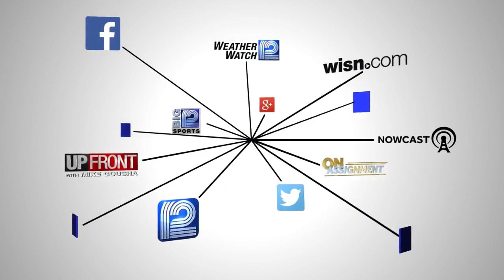Runners, walkers Storm the Bastille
About 5,000 people participated in the annual run at Cathedral Square in Milwaukee.